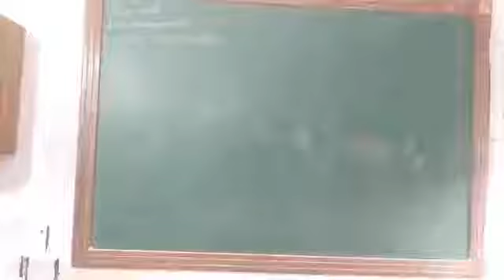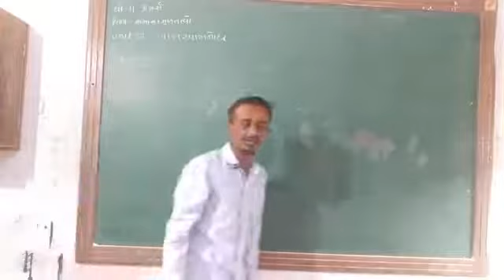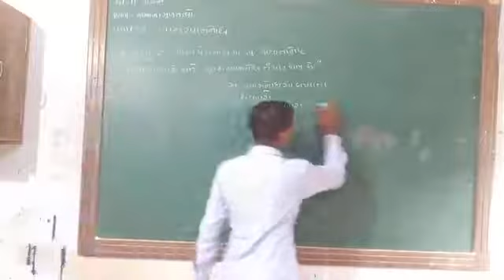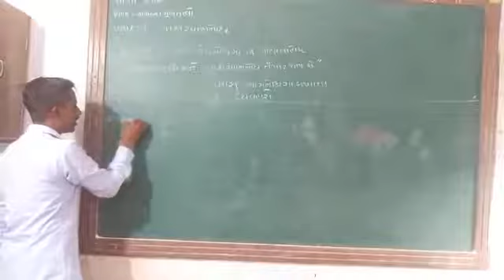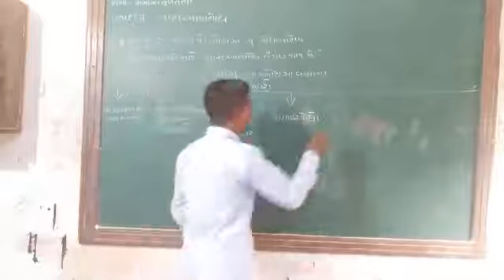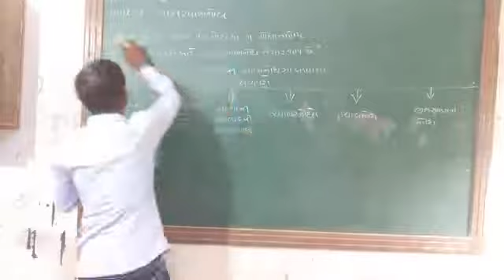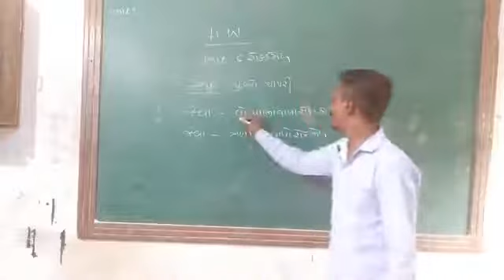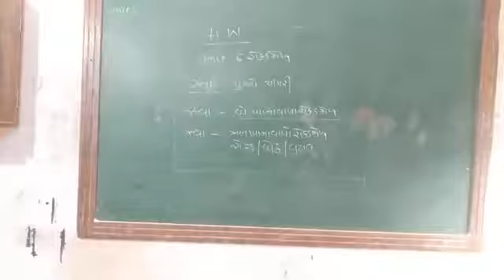૧૧ commerce નામાં ના મુલ્તત્વો યુનિટ ૭